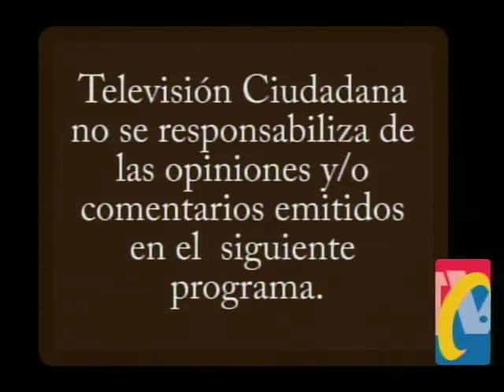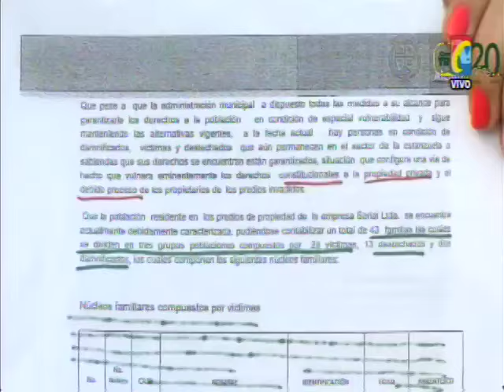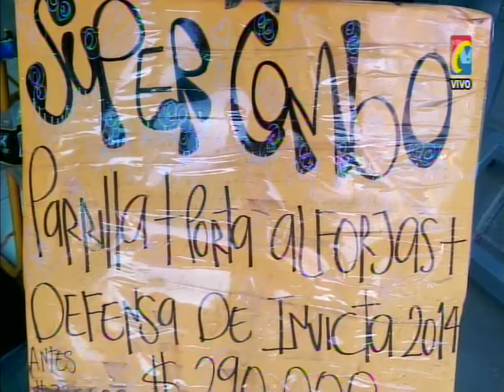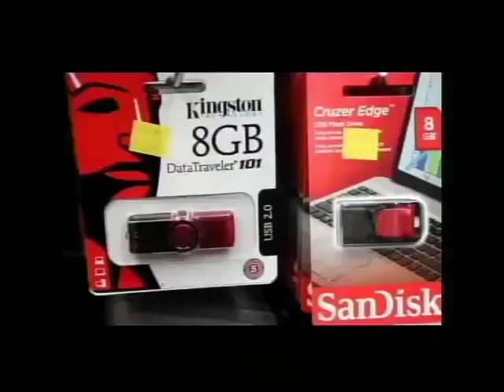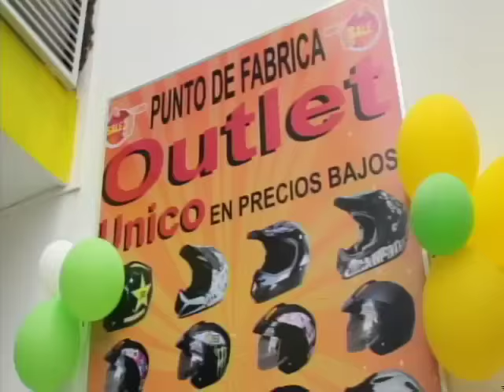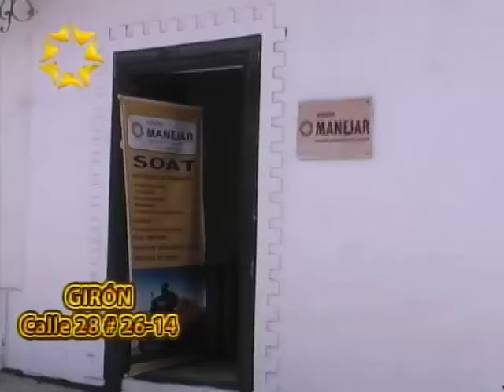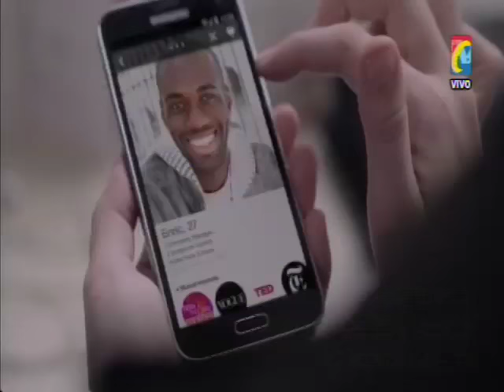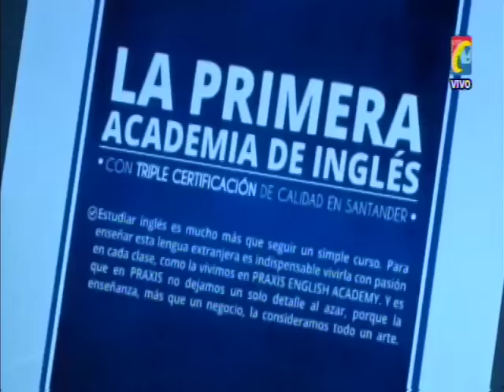Programa IMPACTO Jueves 2 de JULIO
01A- Grúa y Agentes de Transito de Bucaramanga, Violan Normas al pasar semáforo en ROJO, y llevar 3 pasajeros en la Plataforma
01- Murió  Peatón por imprudencia al pasar corriendo la vía, embestido por camioneta
02- Así fueron capturados ladrones después de robar Bolso a Mujer. Seguidos por Cámaras de Seguridad
03- Desalojados Invasores del Barrio la Estanzuela
04- Municipio TELLO- Huila- Asesinado Subteniente Policía Jorge Eliecer Alzate Patiño, oriundo del Socorro
05- SANTANDEREANA DE CASCOS- Promoción de Cascos, Maleteros y  parrillas
06- PENSION para Trabajadores estratos 1, 2 y 3 para que ahorren 768 Mil personas
07- Otra Vez volvieron a Marchar pequeños comerciantes contra la Nueva Ley Anticontrabando
08- OCAÑA- otro feto encontraron Niños cuando jugaban
09- Barrancabermeja- Ceiba Gigante amenaza con caer sobre casas Vecinas
10- Otra vez CHITAGA en Emergencia, ante incremento del Invierno
11- inventaron Pantalla para que con cámaras y Pantallas Vehículos pueden Adelantar Camiones
12- En Ingles, capacitan Operadores Turísticos durante 5 meses